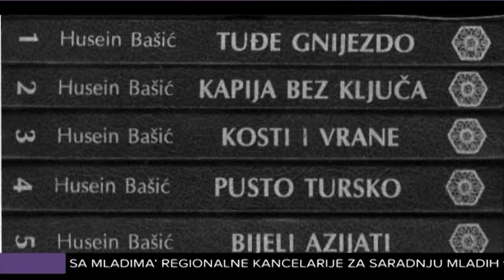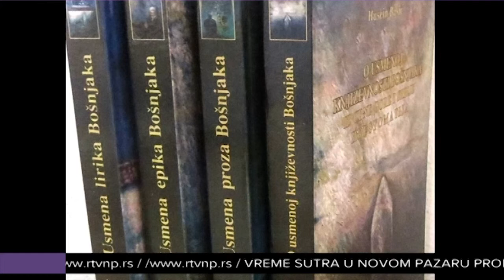Deset godina od smrti Huseina Bašića